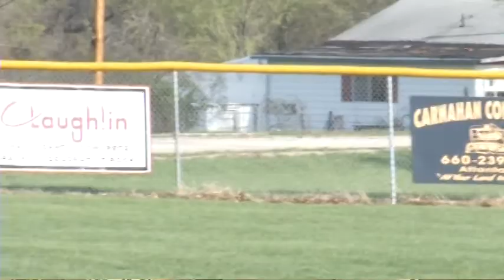NLI: Austin Thrasher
Scotland County's Austin Thrasher finished the season with a 0.00 ERA and will continue his success after high school at North Central Missouri College.